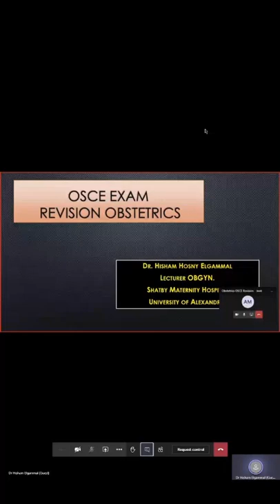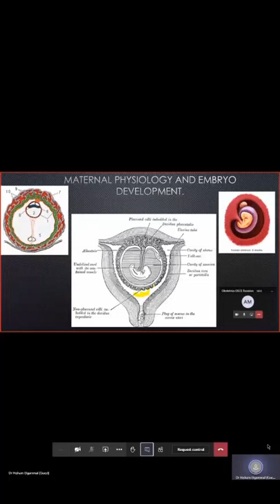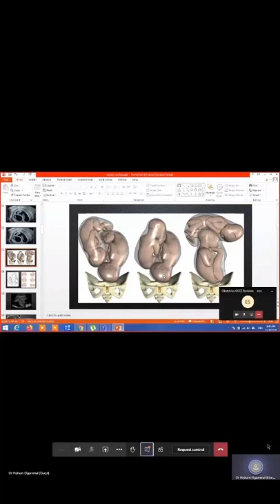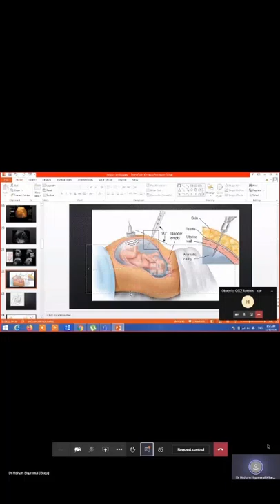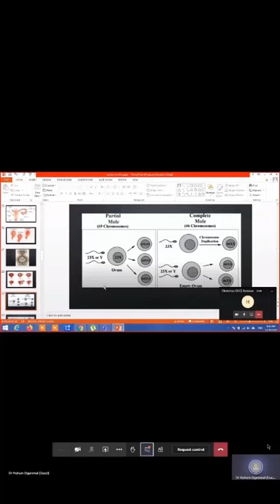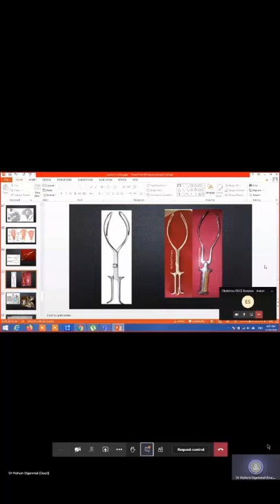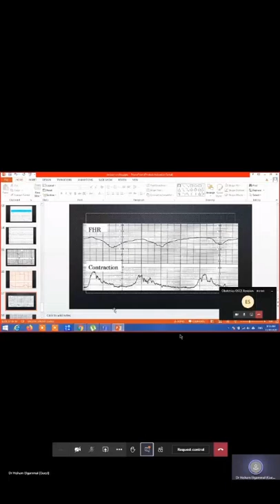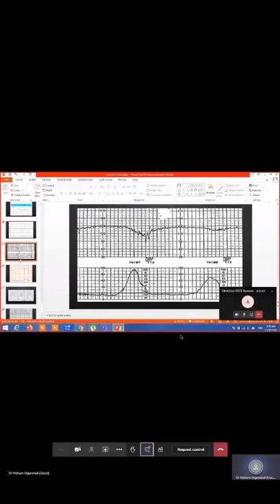OSCE REV. OBS.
Sooory for any inconvenience about the last record.